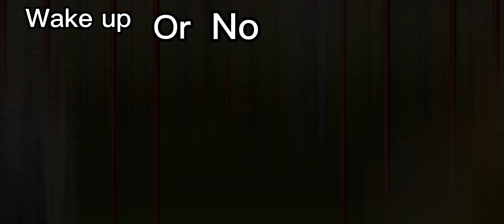Sleep or die?